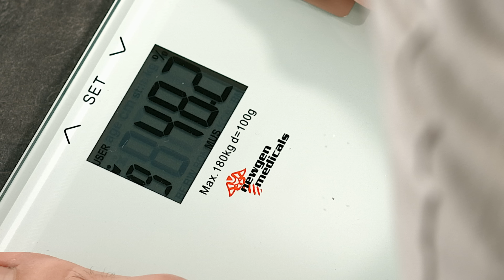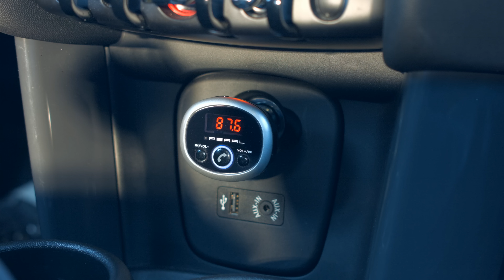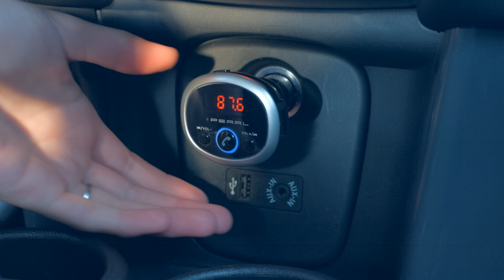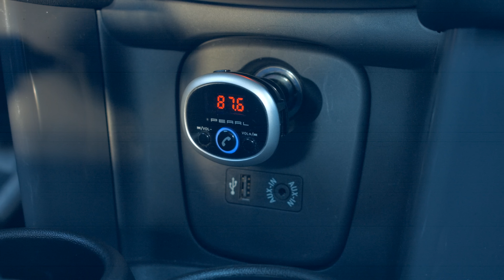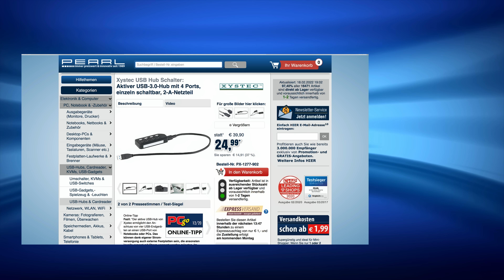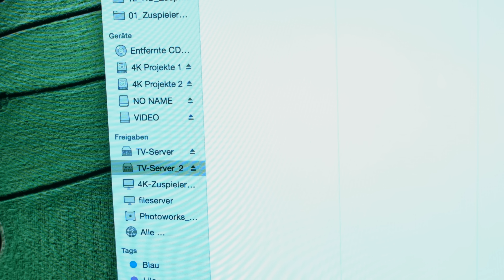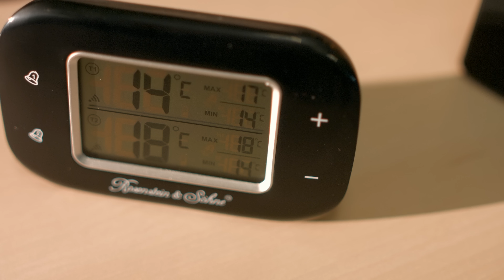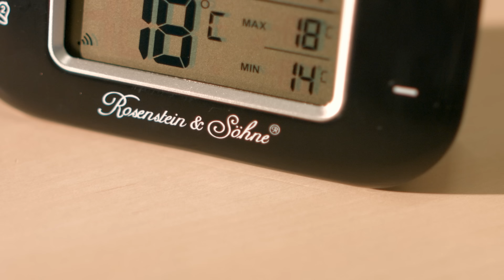Die beliebte 10€-Show vom 18.02.2022 mit Diana und Monika bei PEARL TV